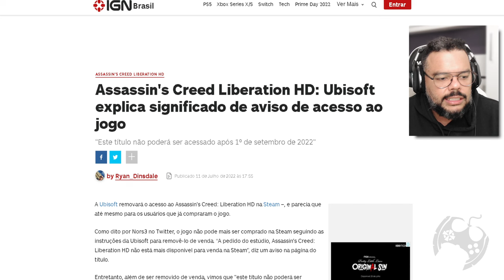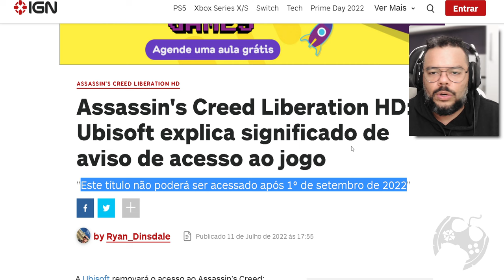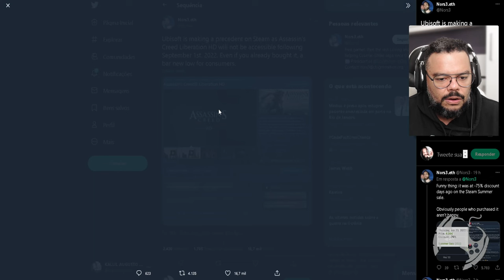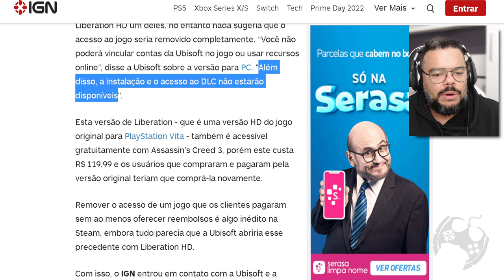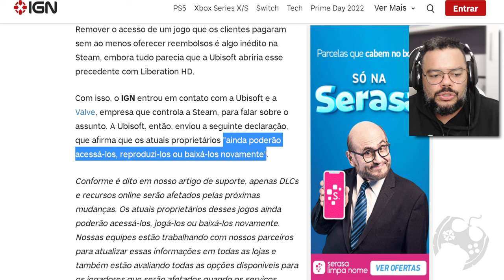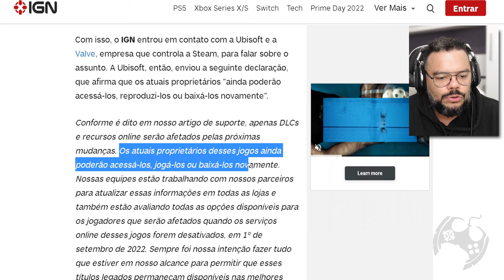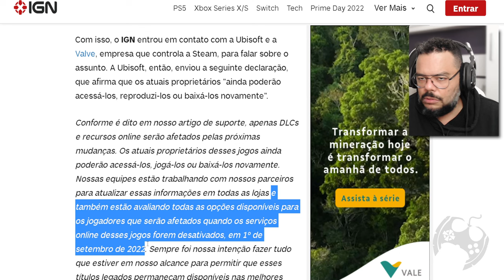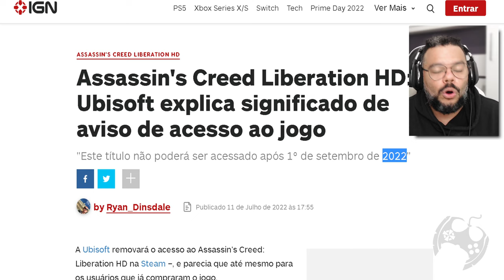OBA!!! UBISOFT CONFIRMA QUE NINGUÉM VAI PERDER ASSASSIN'S CREED LIBERATION HD NA STEAM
Após um dia CAÓTICO para os fans de Assassin's Creed com a noticia de que Assassin's Creed III: Liberation HD seria removido da Steam e até mesmo quem comprou perderia o game, a Ubisoft enviou um comunidade para IGN confirmando que não será bem assim.

- Jogue comigo
- Emotes únicos
- Grupo exclusivo no WPP e muito mais!!!

Caixa Postal: 4455
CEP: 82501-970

Temos um Grupo de Ofertas no Telegram!

AGRADECIMENTOS
Kallil Augusto